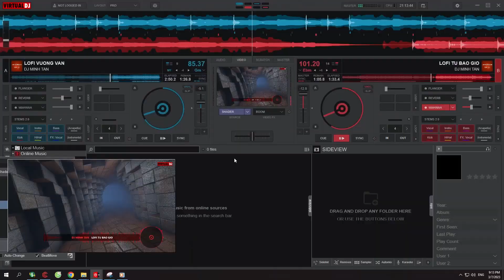DJ MINH TAN TU BAO GIO HIGH TREBLE